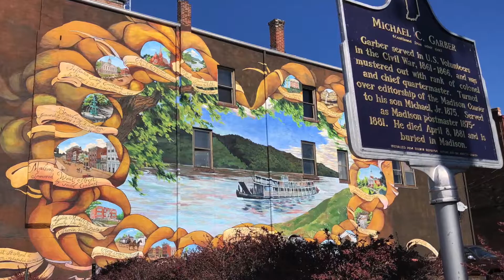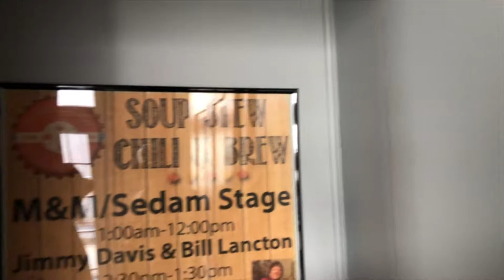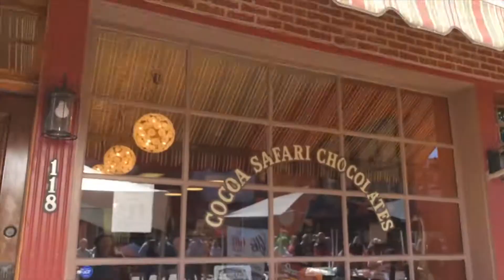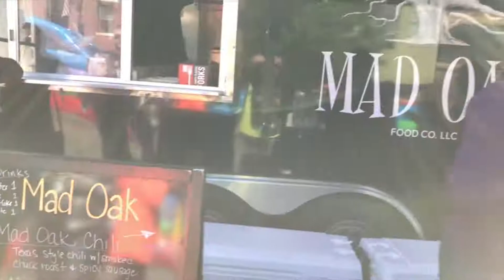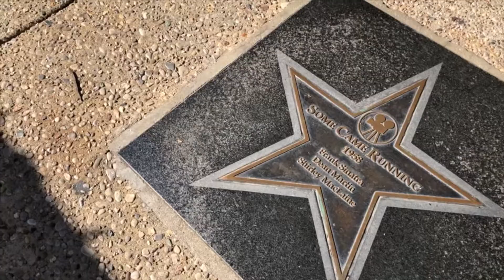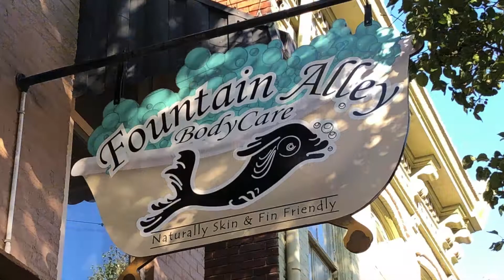CAN'T GET ENOUGH OF MADISON IN! HISTORIC 1800 RENOVATED HOME TOUR & Ohio River Street Festival!!!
Madison, Indiana is located on the banks of the scenic Ohio River in between Louisville and Cincinnati. Main Street in Madison has one of the longest continuing historical districts in America. This well-preserved small town is full of stories, characters, personality and charm. This one's a must-see!